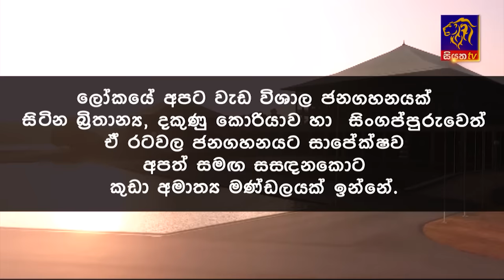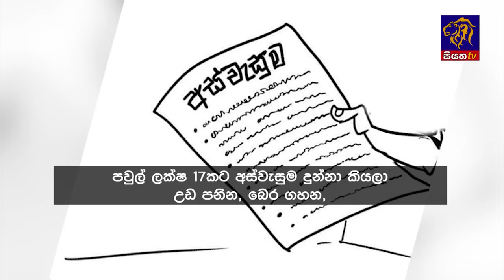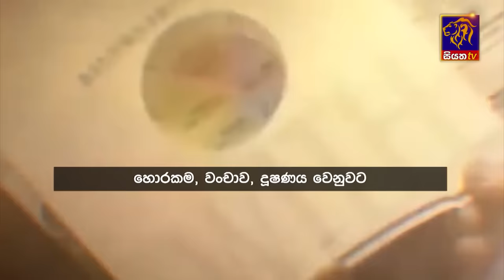Siyatha News | 06.00 AM | 12 - 04 - 2024